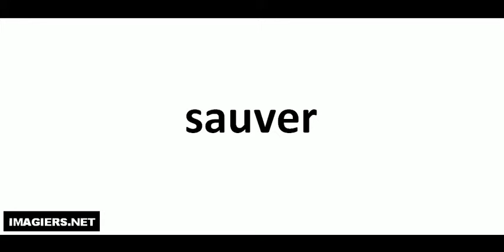Como pronunciar sauver